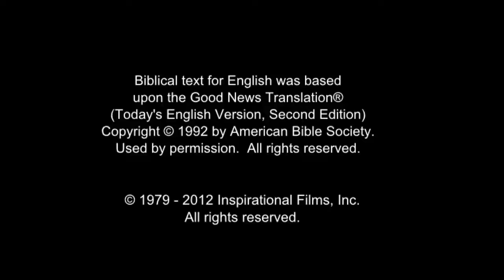All Nations Life Saving Message! Call On Jesus Name! Be Saved Forever! Risen Jesus Saves!!!(65)